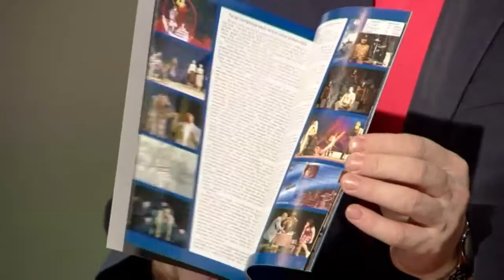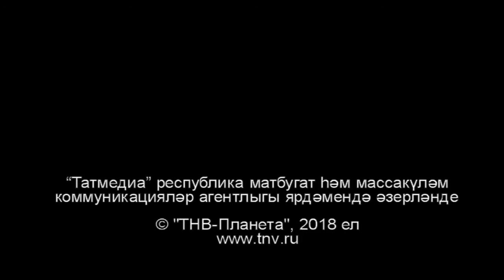Татарлар 09/03/18 ТНВ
Таяну ноктасы. В эфире: пн, вт, ср, чт - 19:00

7 дней. В эфире: вс - 19:30, 21:30

Координаты:
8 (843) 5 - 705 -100